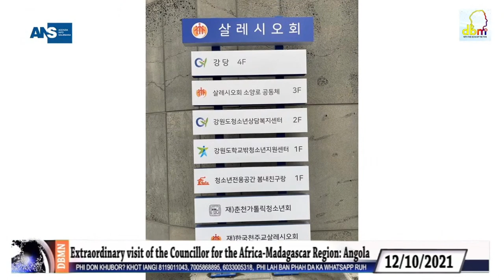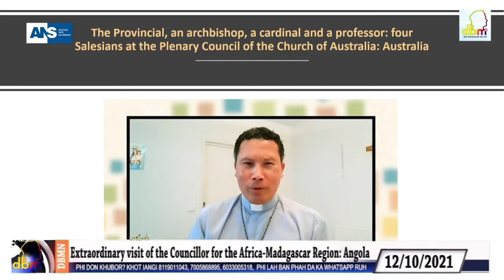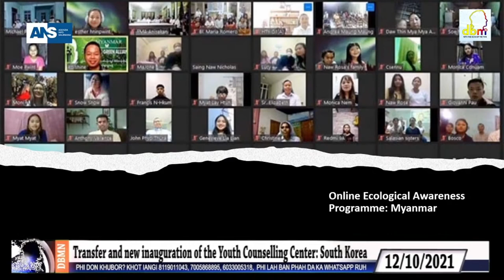DAILY SALESIAN NEWS 12-10-2021